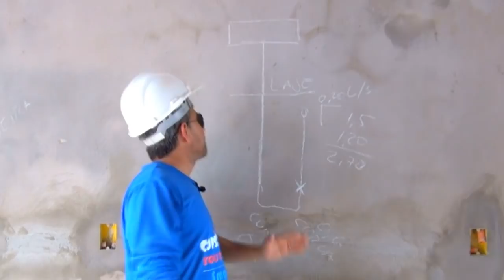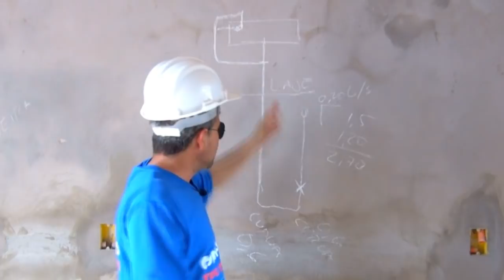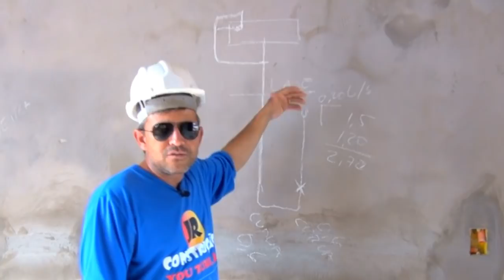SEGREDO DA PRESSÃO DO CHUVEIRO parte 2